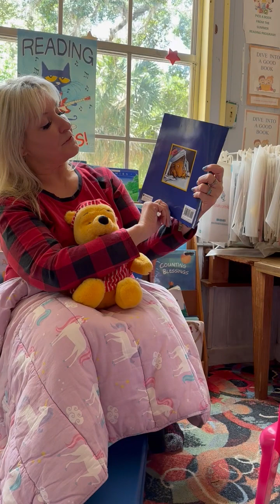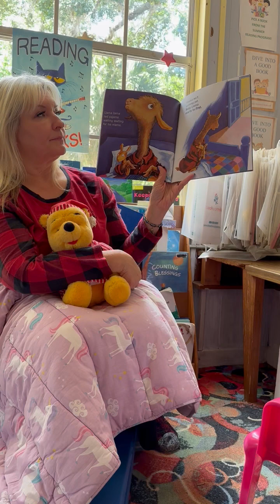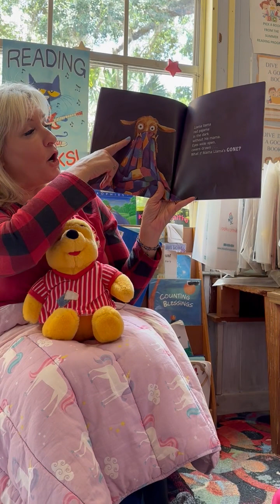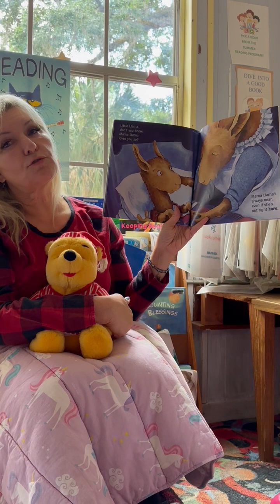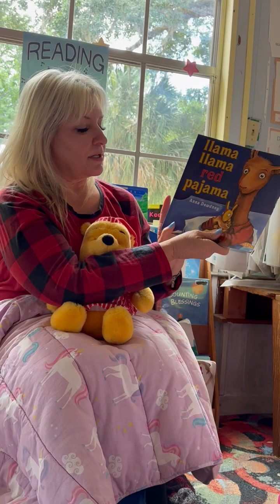Reading With The Coalition - Llama llama red pajama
Watch with your little one for “Read-Along with The Coalition” 😊 Just a few minutes of reading each day, goes a long way in promoting early literacy.